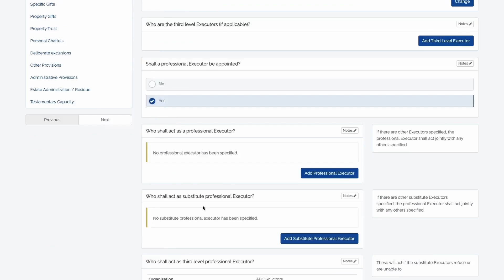Drafting on WillSuite - Tom vs Phil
You might have seen our video recently about how long it took to draft a Will using a typewriter. In this video, Tom Stansfield and Phil G go head-to-head in a drafting competition to see who can draft some fairly complex Wills (Mirror Wills) quicker.